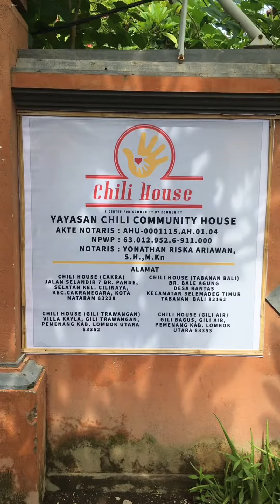ACTVTY CUP RACE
Today 16 Mei 2022 at Chili House.

WE HAVE SO MANY GREAT PLAN AND PROGRAMS FOR THIS 2022.

Today is WESAK DAY. HAPPY WESAK DAY to those that celebrate. Super pack today.

More and more children. We are happy tonsee more childre ln eager to learn.

We hope all this good things will keep going.

Meal of the day is MACARONI AND SOUP.

Proud to see more and more kids is learning to eat vege.
Thank you @bagishopgili @bagiforbali for this sustainable meal programme.

This is our small contribution for the world.

Your contribution will be highly appreciated.  Help us to sustained this project.

You can make a changes as low as USD3 per month

Mandiri  account
Chili Community House

THANK YOU FOR BEING KIND

Happiness don't have to be expensive.

We make do with what we have.

At chili house is always about fun and learning.

DONT LEAVE A BETTER WORLD FOR THE CHILDREN,  LEAVE A BETTER CHILDREN FOR THE WORLD.